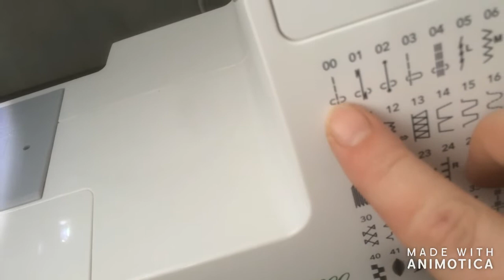Pattern for Blythe PDF , a pattern of tights for Blythe, detailed instructions for sewing tights